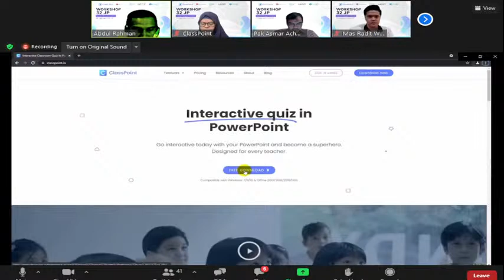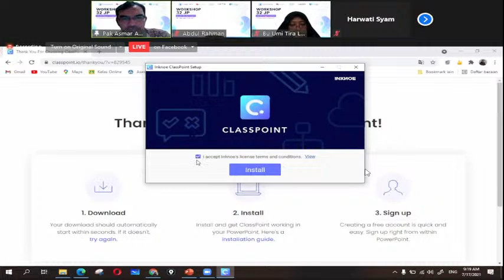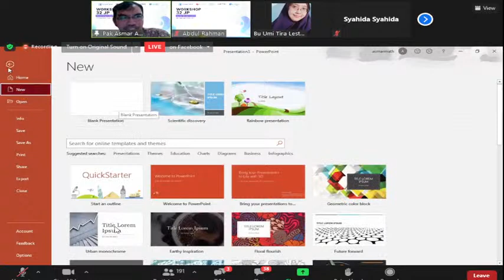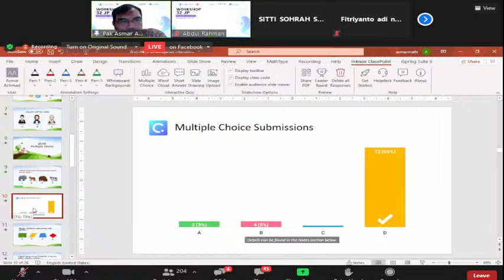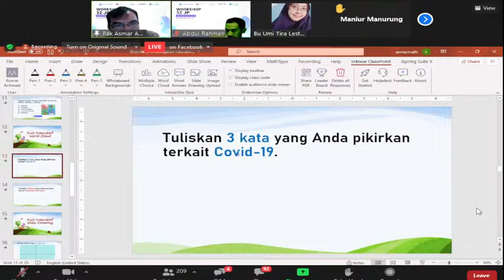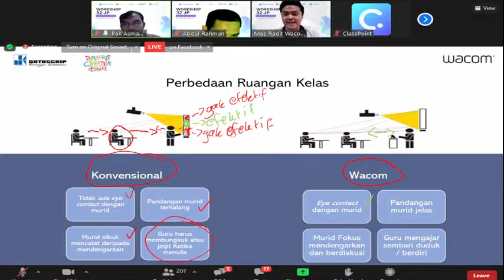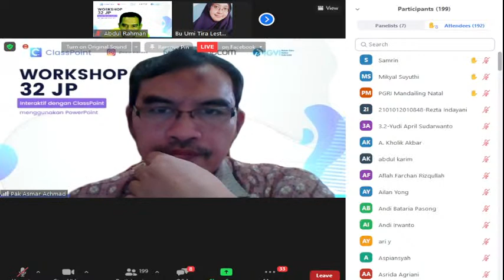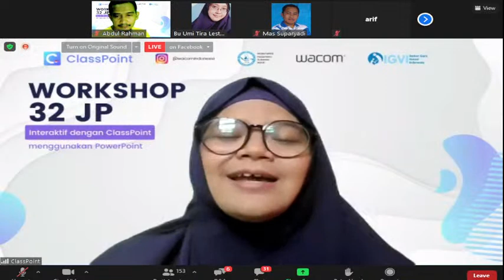INTERAKTIF DENGAN CLASSPOINT MENGGUNAKAN POWERPOINT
Menyambut Tahun Ajaran baru 2021, ClassPoint bekerja sama dengan Matematika Nusantara Sulawesi Selatan dan IGVI mengajak Bapak dan Ibu Guru Pahlawan Edukasi Indonesia untuk mengikuti Workshop 32 JP Interaktif dengan ClassPoint menggunakan PowerPoint.

Dimana kita akan belajar memaksimalkan pembelajaran daring dan tatap muka menggunakan media ClassPoint yang terintegrasi dengan PowerPoint.

Penyampaian materi akan dilaksanakan Pada:
Sabtu, 17 Juli 2021, 08:00 - 11:30 WIB

Pendampingan & Penugasan
18 Juli - 24 Juli 2021 melalui Grup Telegram

Fasilitas:
- Undangan resmi
- Materi 32JP
- Sertifikat webinar
- Sertifikat 32JP workshop bagi yang lulus
- Surat Keputusan Kelulusan
- Free akun ClassPoint Pro untuk 1 bulan

*) Dapatkan pen tablet dari Wacom untuk 8 pemenang yang beruntung.

Peserta terbatas hanya untuk 500 guru se-Indonesia

Informasi lebih lanjut:
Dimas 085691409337